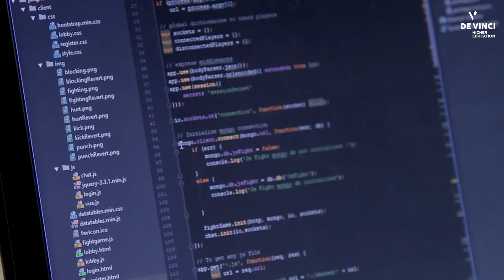Prix de l'Innovation 2022 : La Alt Control Jam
La Alt Control Jam est comme un hackhaton.

En équipe et sur une semaine, les étudiants ont du créer un jeu.